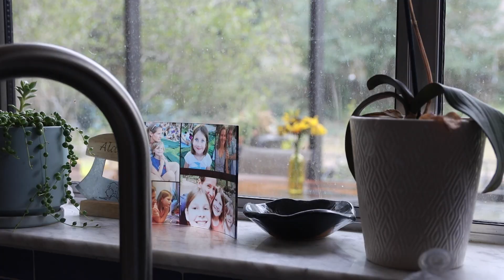Yellow Daze | 2023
This film is for a Color Project in Mr. Malo's class. We were assigned the color yellow.